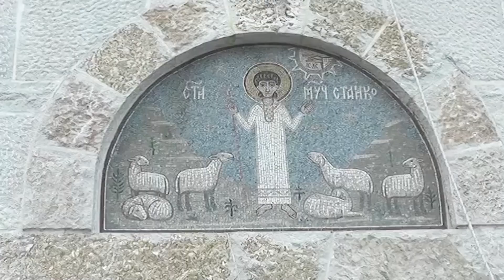Srpska pravoslavna crkva i vernici danas obeležavaju Svetog Vasilija Ostroškog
Sveti Vasilije Ostroški se slavi 12. maja, a pošto je ove godine taj datum pao u sredu - post je obavezan. Na ovaj praznik jedino što treba da uradite jeste da se iskreno pomolite čudotvorcu. Veruje se da će svaka iskrena želja iz dubine srca biti ispunjena.